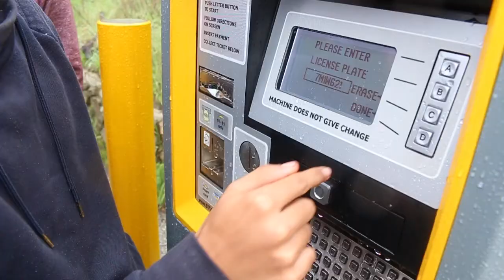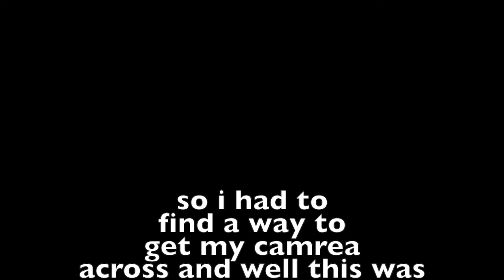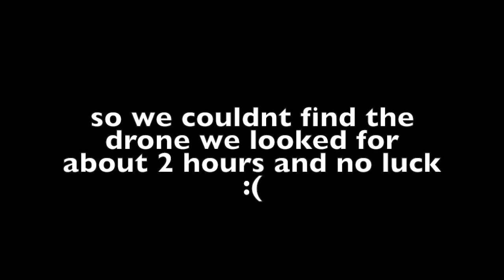LET THE ADVENTURE BEGIN!!